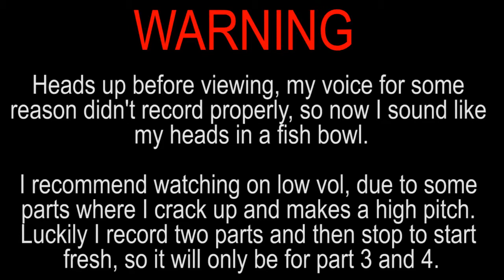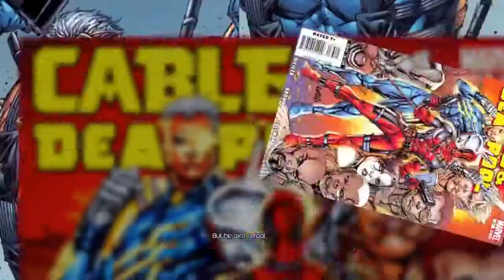Sorry! - Deadpool - P3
Very sorry about the quality of the audio, I did in fact find the problem and won't be happening again.